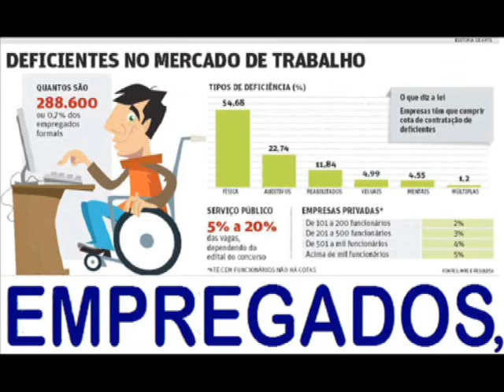LEITURA DECRETO Nº 3 298, ARTIGO 36 CAPÍTULO VII SEÇÃO IV DE 22 DE DEZEMBRO DE 1999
DECRETO Nº 3.298, DE 20 DE DEZEMBRO DE 1999.

Regulamenta a Lei no 7.853, de 24 de outubro de 1989, dispõe sobre a Política Nacional para a Integração da Pessoa Portadora de Deficiência, consolida as normas de proteção, e dá outras providências.

        O PRESIDENTE DA REPUBLICA, no uso das atribuições que lhe confere o art. 84, incisos IV e VI, da Constituição, e tendo em vista o disposto na Lei no 7.853, de 24 de outubro de 1989,

        DECRETA:

CAPÍTULO VII

Da Equiparação de Oportunidades

Seção IV

Do Acesso ao Trabalho

Art. 36.  A empresa com cem ou mais empregados está obrigada a preencher de dois a cinco por cento de seus cargos com beneficiários da Previdência Social reabilitados ou com pessoa portadora de deficiência habilitada, na seguinte proporção:

        I - até duzentos empregados, dois por cento;

        II - de duzentos e um a quinhentos empregados, três por cento;

        III - de quinhentos e um a mil empregados, quatro por cento; ou

        IV - mais de mil empregados, cinco por cento.

        § 1o  A dispensa de empregado na condição estabelecida neste artigo, quando se tratar de contrato por prazo determinado, superior a noventa dias, e a dispensa imotivada, no contrato por prazo indeterminado, somente poderá ocorrer após a contratação de substituto em condições semelhantes.

        § 2o  Considera-se pessoa portadora de deficiência habilitada aquela que concluiu curso de educação profissional de nível básico, técnico ou tecnológico, ou curso superior, com certificação ou diplomação expedida por instituição pública ou privada, legalmente credenciada pelo Ministério da Educação ou órgão equivalente, ou aquela com certificado de conclusão de processo de habilitação ou reabilitação profissional fornecido pelo Instituto Nacional do Seguro Social - INSS.

        § 3o  Considera-se, também, pessoa portadora de deficiência habilitada aquela que, não tendo se submetido a processo de habilitação ou reabilitação, esteja capacitada para o exercício da função.

        § 4o  A pessoa portadora de deficiência habilitada nos termos dos §§ 2o e 3o deste artigo poderá recorrer à intermediação de órgão integrante do sistema público de emprego, para fins de inclusão laboral na forma deste artigo.

        § 5o  Compete ao Ministério do Trabalho e Emprego estabelecer sistemática de fiscalização, avaliação e controle das empresas, bem como instituir procedimentos e formulários que propiciem estatísticas sobre o número de empregados portadores de deficiência e de vagas preenchidas, para fins de acompanhamento do disposto no caput deste artigo.

MUSICA EDITADA : Hino Nacional Brasileiro (Instrumental)   Banda Sinf do Corpo de Bomb do Estado do Rio de Janeiro